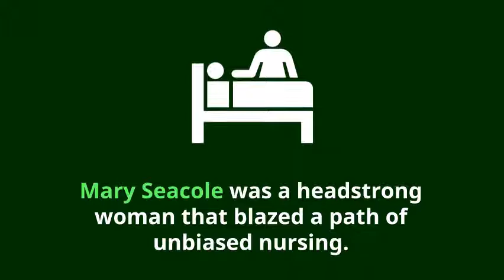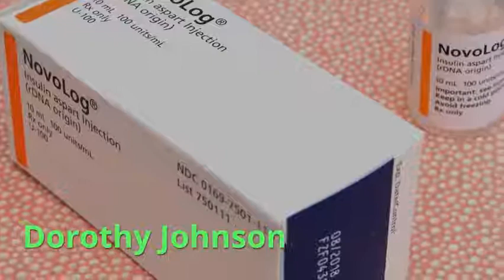Inspiration from 5 Nurse Philosophers and Theorists